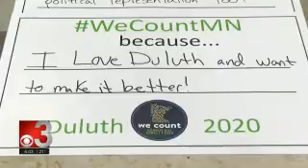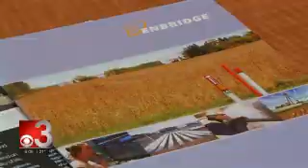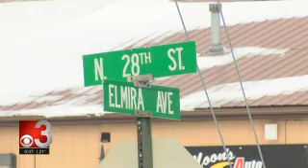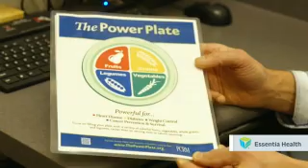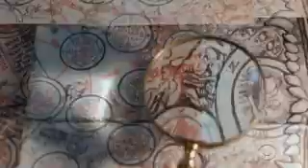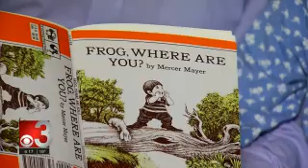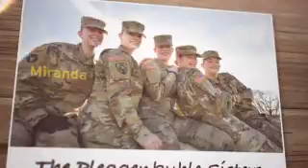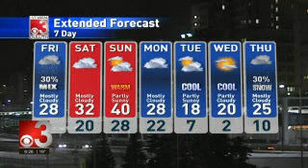CBS3 6PM 2020 01 30